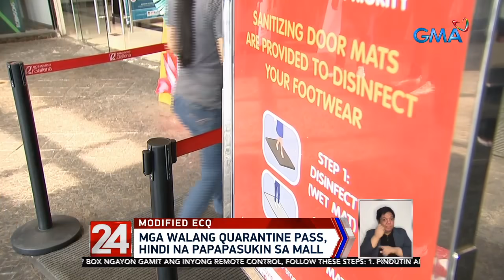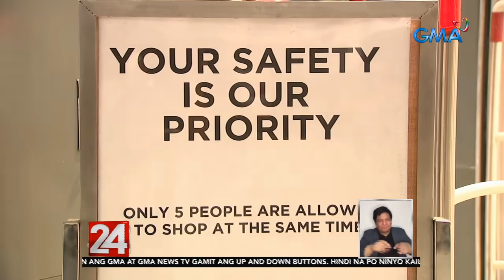24 Oras: Mga walang quarantine pass, hindi na papapasukin sa mall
No quarantine pass, no entry na sa mga mall. At sa parking pa lang pwede na kayong harangin. Paghihigpit 'yan kasunod ng napansing dagsa ng mga tao sa ilang mall kung saan hindi na nasusunod ang social distancing.

24 Oras is GMA Network’s flagship newscast, anchored by Mike Enriquez, Mel Tiangco and Vicky Morales. It airs on GMA-7 Mondays to Fridays at 6:30 PM (PHL Time) and on weekends at 5:30 PM.

You can watch 24 Oras and other Kapuso programs overseas on GMA Pinoy TV.